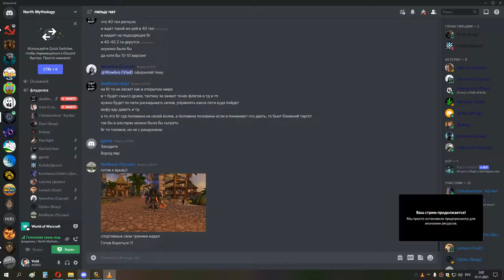3я часть ивк 25 ВАЙПЫ бдк 14 11 21